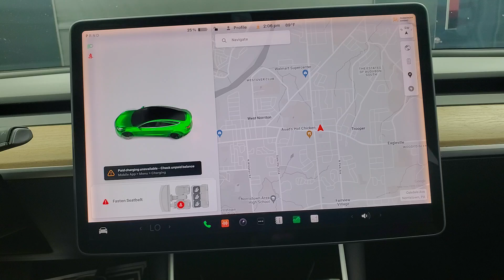2019 Tesla Model 3 Long Range NAVIGATION BACK-UP CAMERA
510148BB​
120/112 City/Highway MPG